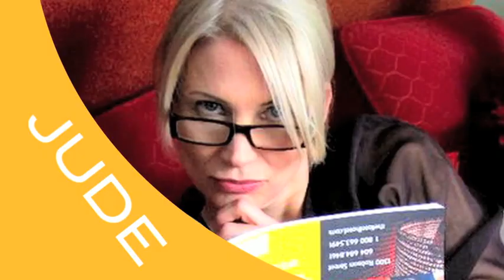Matt Dusk 10 Questions Judecast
Jude sits down to ask her 10 Questions for Movie Entertainment Magazine  with irreverent crooner Matt Dusk at his swinging Toronto pad--replete with orange shag carpet, yeah baby!
This award-winning crooner studied with Oscar Peterson and Bob Fenton and has two number one hit singles (All About Me, and Back in Town). He recorded the super cool soundtrack to the critically acclaimed HBO comedy Call Me Fitz: the hilarious series starring Jason Priestley returns for its second season on September 25 and just kicked Gemini Awards arse!

PS: Call Me Fitz has a crack writing team that includes dark and nasty scribes Dennis Heaton, Matt MacLennan, Kyle Muir -- coming soon to a Judecast near you.

Stills by Stephen J Edgar
Jude's hair & makeup by Roz Mogani
Jude's assistant and camera gal Kadie Balfour